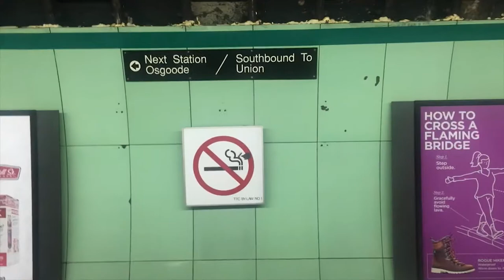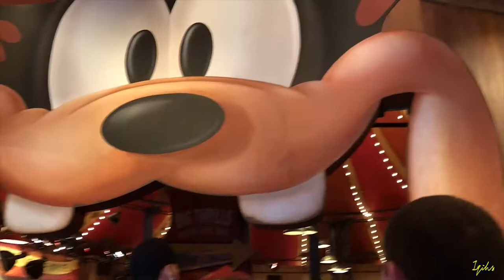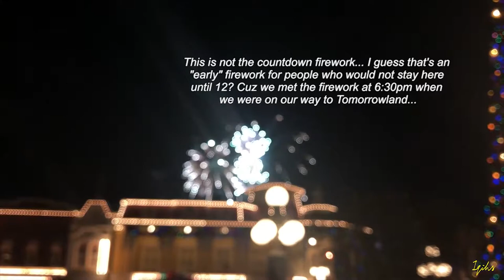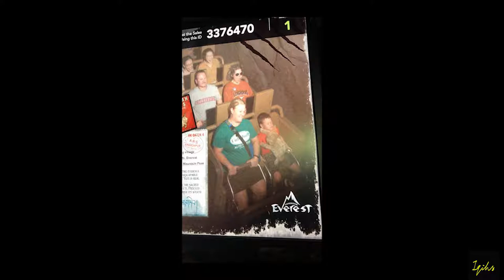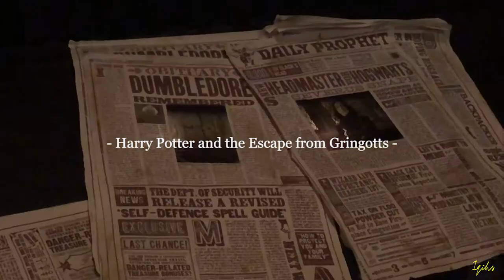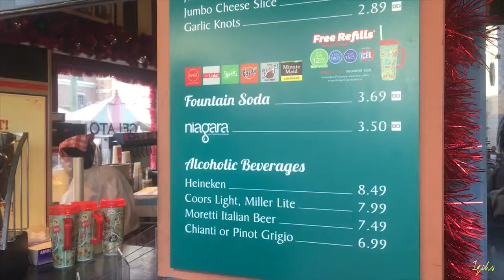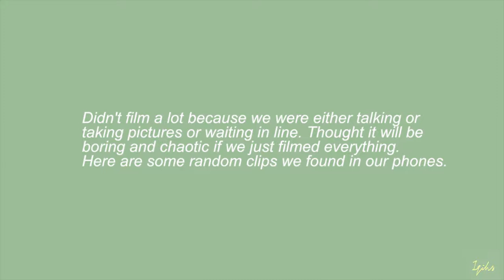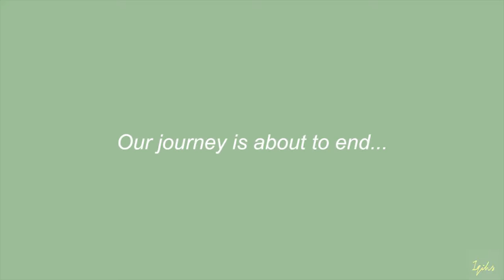VLOG - T002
Chasegreen + D.J. Kool Klone-Chasegreen (Scratch by Kool Klone) - dayz wit homie
Easy Mind - Smoothie
地磁卡 - Good9
地磁卡 - Meet Hands Be Green
Cosmo's Midnight - Lovelight
Justin Hurwitz - Summer Montage / Madeline
Benny Sings - Not Enough
Ryan Gosling - City of Stars
Cotton Jones - I Am the Changer

Edit by: Adobe Premiere Pro